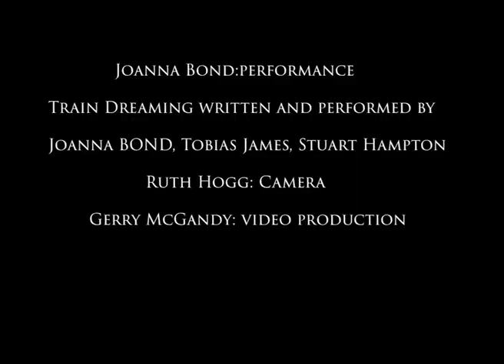Train Dreaming: Joanna Bond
Joanna Bond's journey through Carmarthen to Abercarn as a Train Dream.
Video by Ruth Hogg.
'Train Dreaming': the  song was composed and written  by Joanna Bond and Tobias James
Busker unknown
Editing and post-production Gerry McGandy